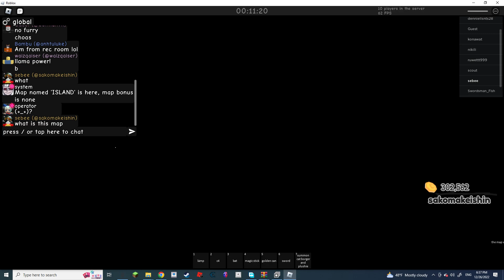roblox general ragdoll chaos restricted ISLAND map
something's wrong i can feel it the map image is normal missing image *for this game* i can feel someone DID this or is this purposefully coded into the game with a very rare chance of it happening
update: i found town on voting after